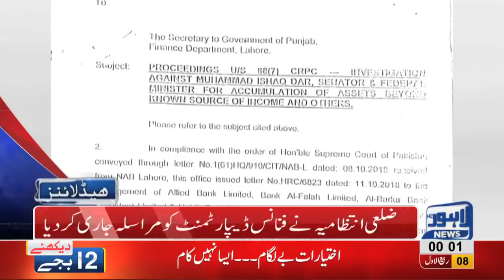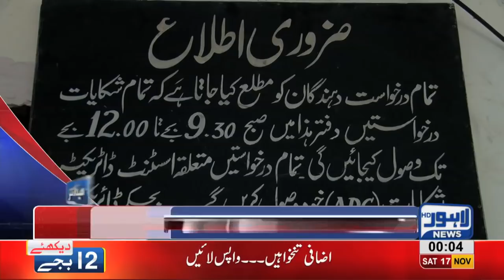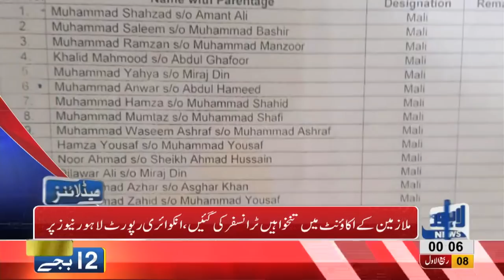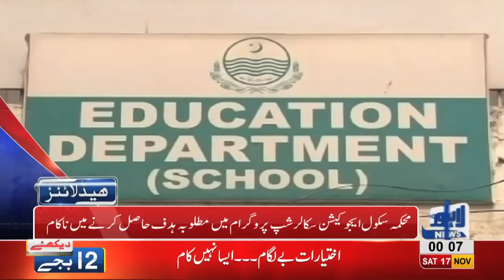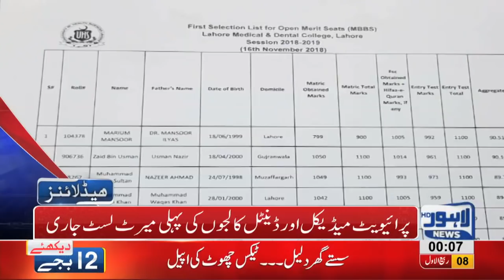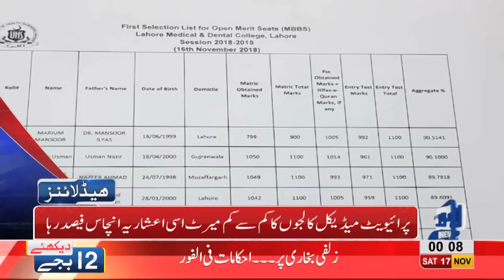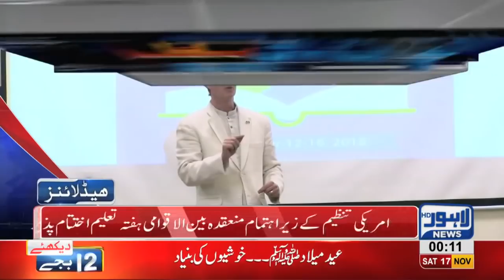12 AM Headlines Lahore News HD – 17th November 2018